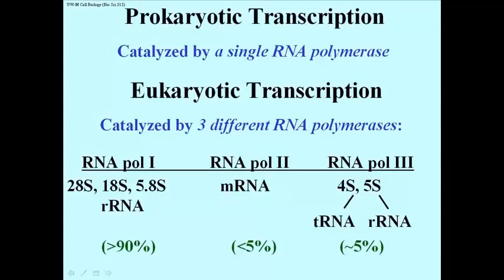189 RNA Polymerases in Prokaryotes and Eukaryotes